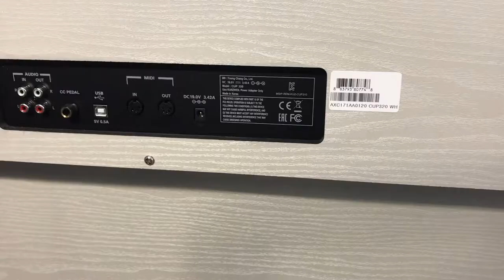Цифровое пианино Kurzweil CUP320 Andante - Новая модель в премиум-классе от Kurzweil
Цифровое пианино Kurzweil CUP320 — инструмент премиум-класса с высококачественной деревянной градуированной клавиатурой, межструнным резонансом и молоточковой механикой. То есть, клавиши практически неотличимы от акустического пианино.
Также клавиатура имеет 10 уровней чувствительности нажатия. Тембры позаимствованы из лучших сценических пианино Kurzweil, включая звук пианино German Concert Grand Piano. Полифония 128 голосов, 4 динамика по 25 ватт дают очень плотный звук.
Данная модель сравнима с Roland HP-603 и Yamaha CLP-645. Существует модель Kurzweil CUP310, у которой клавиатура без деревянных элементов. В остальном инструменты идентичны.